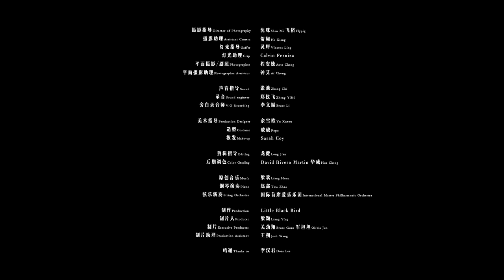NEIWAI × Yuan Yuan Tan：I am a dancer, and I am myself.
Meet our Friend of the Brand, San Francisco Ballet Prima Ballerina Yuan Yuan Tan.